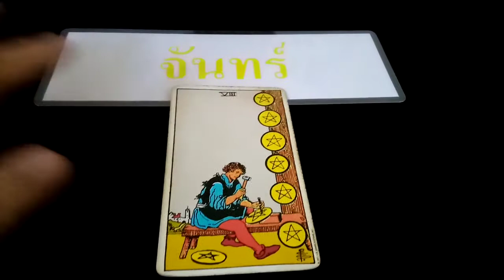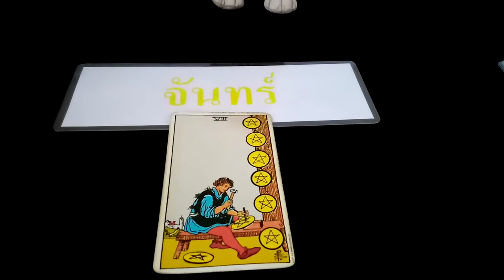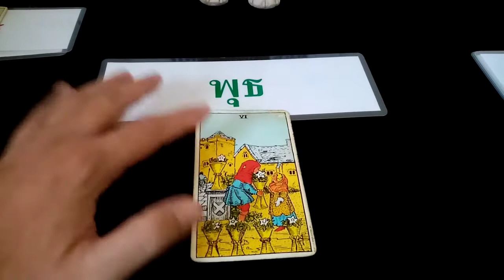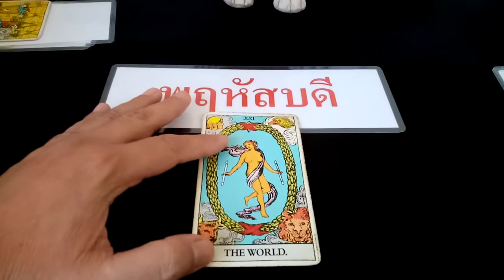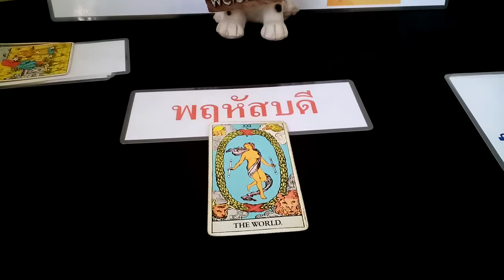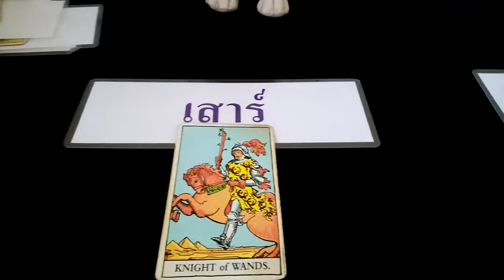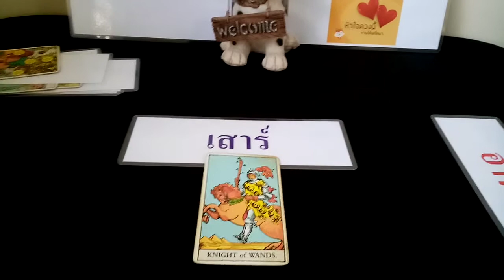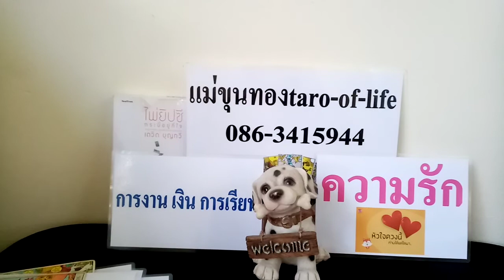ดวงความรัก​ การงาน​ การเงิน​ การเรียน​ประจำวัน​พฤหัส​ที่10ธ.ค.63​ผู้​ที่เกิด​ทั้ง​7​วัน​